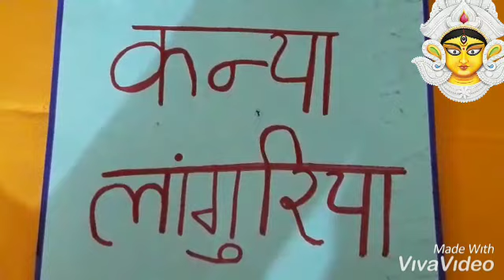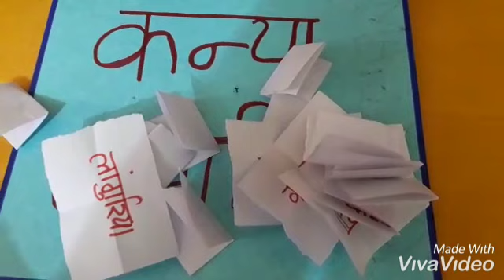Navratri special Kitty party game/fun game for all parties 🎉🎉